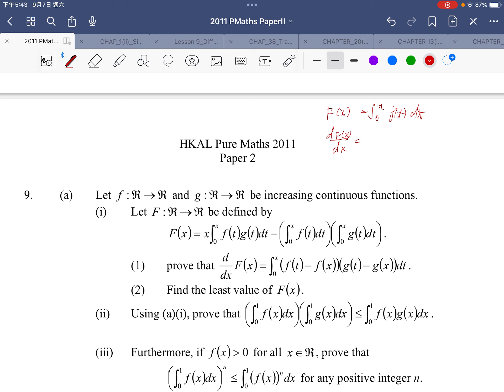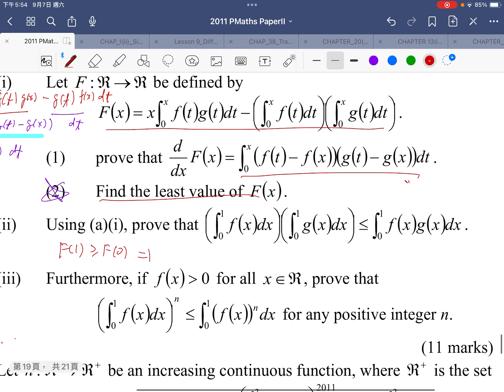[[HKAL Pure Maths2011 Paper 2]] q9|| Integration|| Differentiation|| Inequality|| HKAL Pure Maths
/ eruditioneducation

drkliu_math